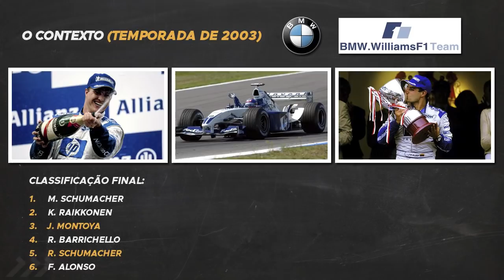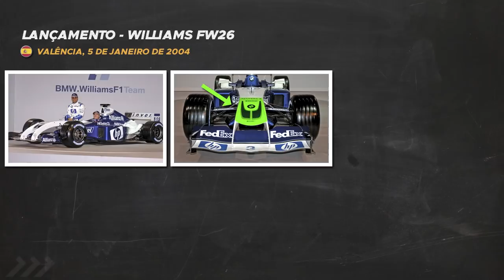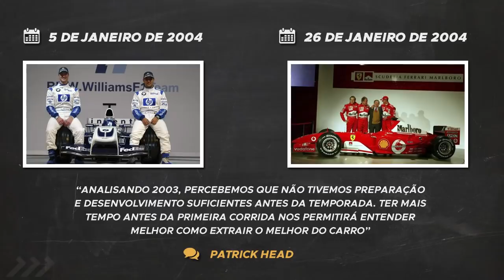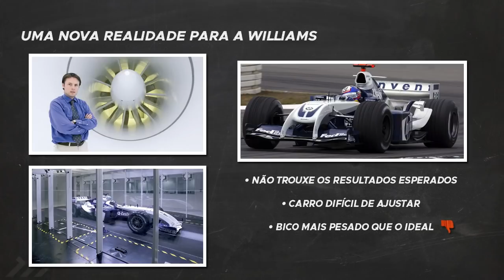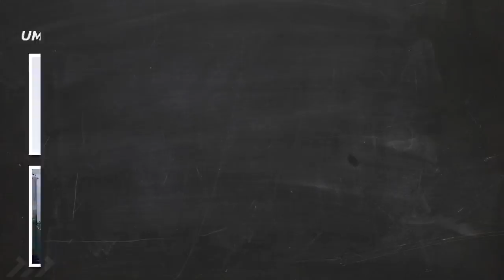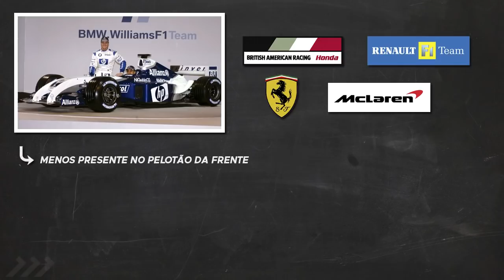A HISTÓRIA DO WILLIAMS FW26, O CARRO DE BICO INUSITADO DA F1 EM 2004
A Williams adotou um desenho bem diferente do convencional no modelo FW26, na temporada de 2004 da F1, que até ganhou o apelido de "bico de morsa". Mas qual era a ideia do conceito e como que isto funcionou na prática?